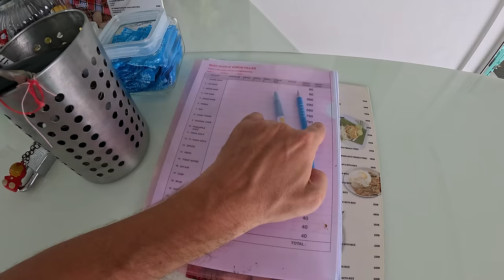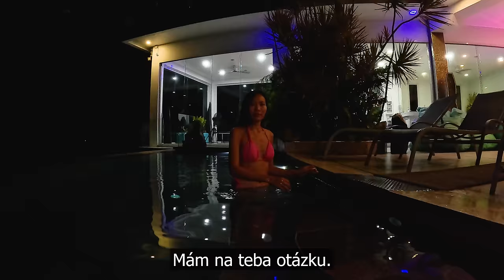Prenajal som si 6-izbovú vilu za cenu malej hotelovej izby v Tatrách | Koh Samui, Thajsko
500 metrov štvorcových, 6 spálni, 6 poschodí, posilovňa, veľký bazén s výhľadom, obrovská kuchyňa, vlastná diskotéka. Toto všetko obsahuje vila v obľúbenom thajskom letovisku, ktorú som prenajal za cenu, za ktorú si neprenajmete ani hotelové izby v niektorých tatranských hoteloch na Slovensku.

Ako taká vila vyzerá si ukážeme v dnešnom vlogu a aby samotný vlog nebol čisto len o prehliadke vily, zavolal som aj mieste thajské dievčatá a urobil menšiu párty.